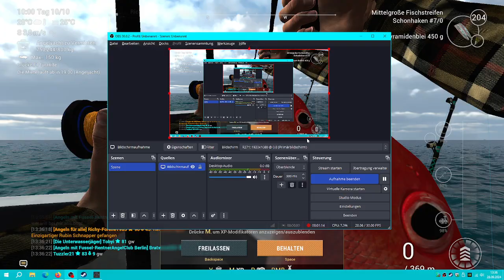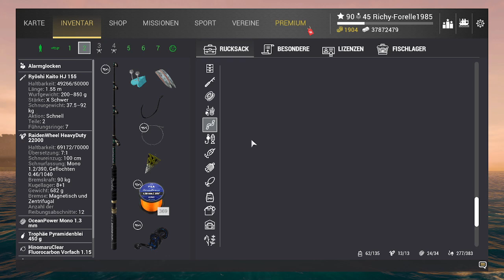Ruby Snapper Fishing with Basic Equipment